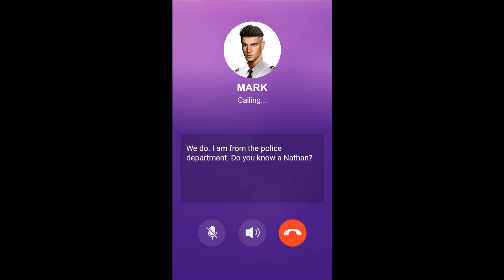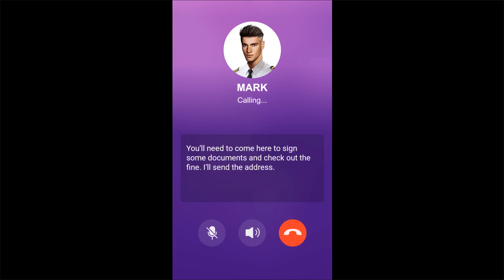Fancy Love: Interactive Romance Stories (Gameplay Android)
📲=com.echowall.romancestory&device=default&arches=default&sdkInt=default&format=apk&dpi=480&lang=en
_2021_ _story_